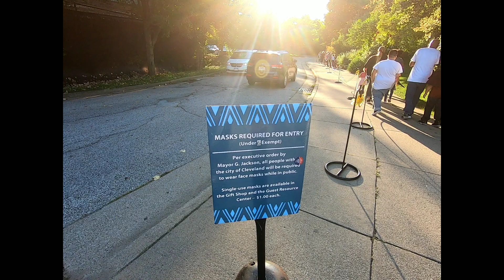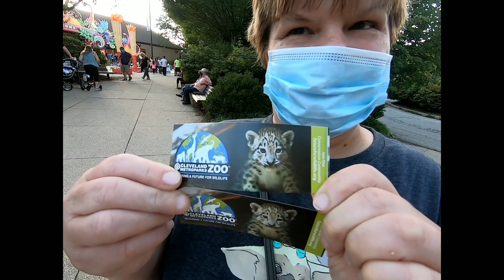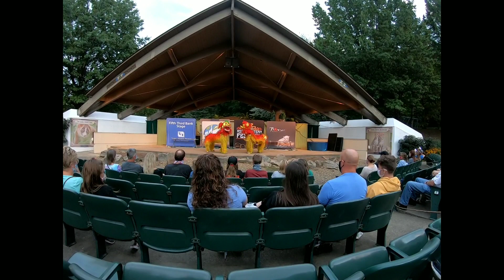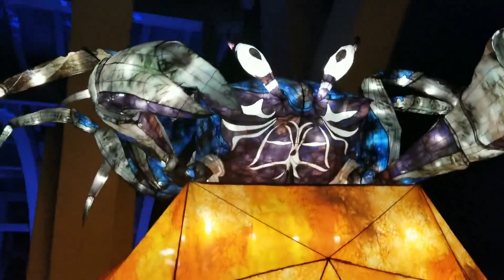Asian lantern festival 2020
Join us as we explore the Cleveland Metroparks zoo Asian lantern festival 2020